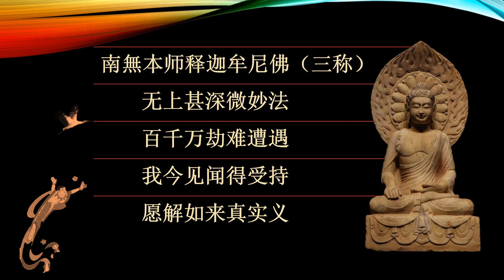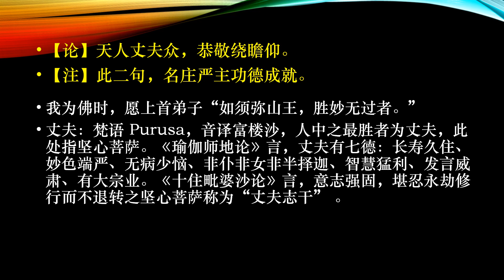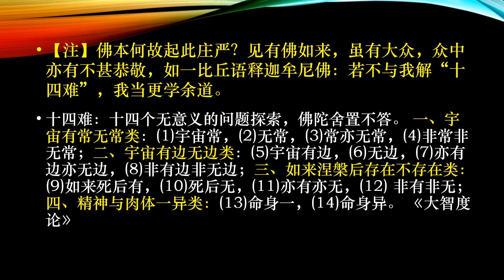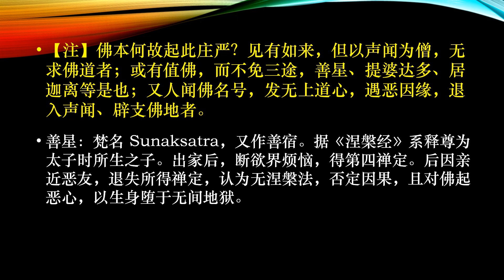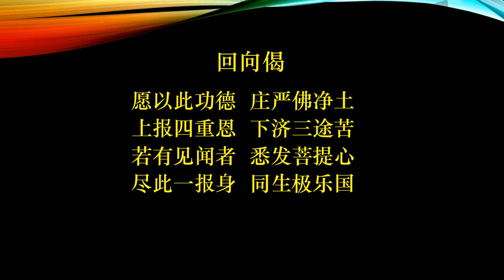02.06.2023《往生论注》第三十三讲——“净土妙有与般若空性的完美演绎”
名称：《往生论注》
            世亲菩萨造 • 昙鸾大师注
主讲：延续法师
日期：2023年6月2日